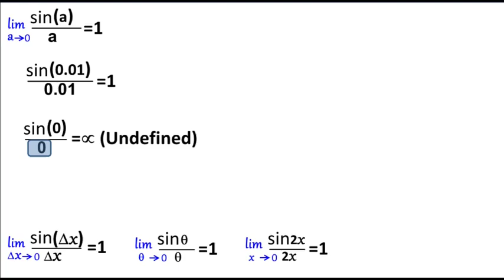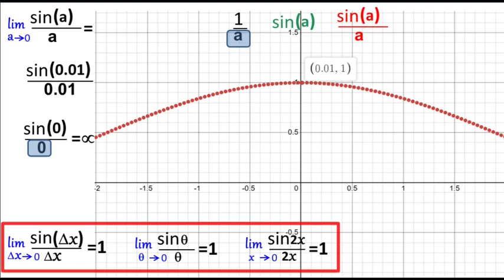Limit of sin(x)/x as x approaches 0 | Study With Me | Class 12 Maths | Tends to 0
Limit of sin(x)/x as x approaches 0| Study With Me | Exercise 3.4 Class 12 Maths KPK Board

Practice with Differentiation
Exploring Differentiation: Exercise 3.4
Differentiation Exercise for Class 12
Working with Derivatives: Exercise 3.4
Differentiations Practice Problems
Differentiation and Integration: Exercise 3.4
Problem Solving with Differentiation
Easiest explaination of Calculus, Integration and Differentiation
Exercise 3.4 Class 12 Maths
How to understand graphs

Question No 1, Exercise 4.1 Question No 1, Ex 4.1 Q No 1, Ex 4.1 Q Num 1, Exercise 4.1 Q No 1, Differentiation, Derivative of a function, Understanding Graphs, Limit of Sin x divided by x is equal to zero